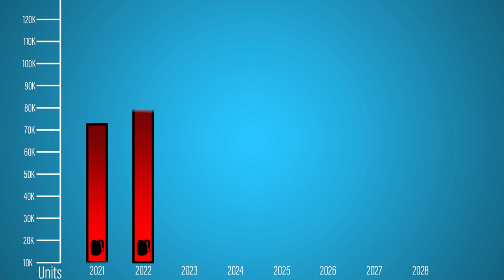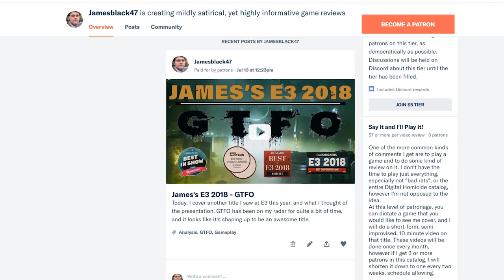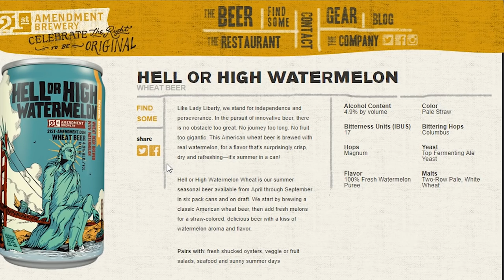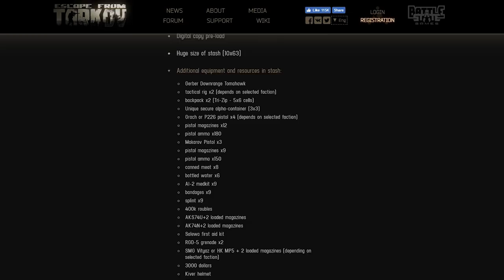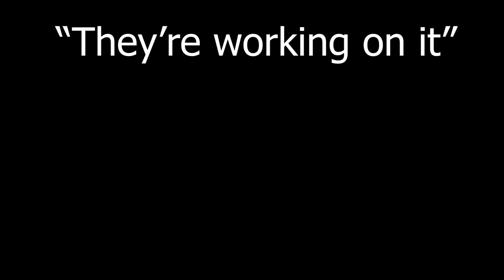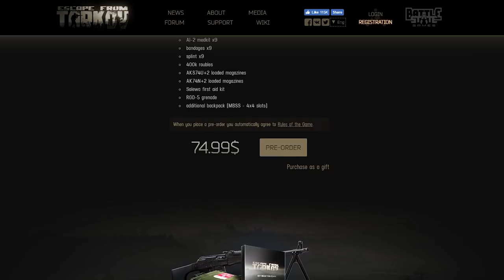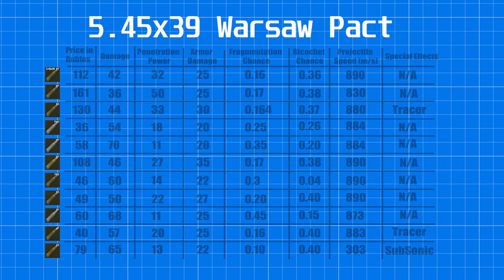Escape From Tarkov: Worth $44.99? ($99.99? $149.99?)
I have been made aware that the Gustav, bear in the intro, is not actually Russian, but was in fact French. This was a publicity portrait made of him in his late-middle career, made to bolster contemporary Franco-Russian relations, and likely to further his political career.
Also, I am aware Vlad Teppes is Romanian, this video was edited by an intern working for Jamesco, he will be immediately executed for this mistake, as stipulated by contract. We understand that many of you come to this channel for accurate historical documentarianism, and
 we apologize for this confusion.

Thanks to Tonis for being a patron of mine, and for sponsoring this video!
Thanks also to Peasemaker for contributing his beautiful voice and Russian translation, and for helping guide me around the world of Tarkov.
Thanks also to RandomKenny for technical support with my fabulous backpack animation, PRE-COMPS are apparently AWESOME!

Cowboy Bebop OST - American Money

Escape From Tarkov - Main Theme, Dark Horizon, Countdown,

Dysphorid - Ossuary

Dysphorid - Solitude

STALKER OST